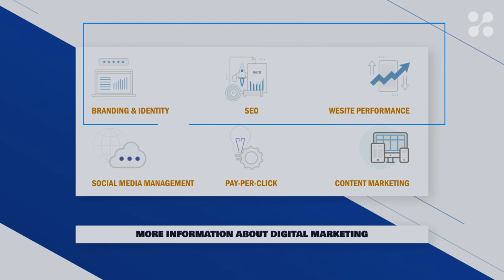Our Services | Suubbis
Waxaad noogu imaaneysaa suuqgeyn isku dhaf ah si aan ganacsigaaga ugu faa'ideyno adna aan kaa dulqaadno culeyska digital marketing, nasoo booqo ama emailkeenna farriin noogu reeb si aan xal ugu helno ganacsigaaga.